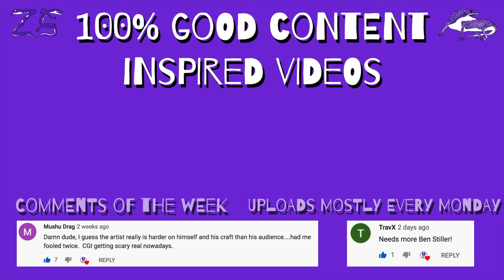How did I get here?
You are probably wondering how I got here. Watch to find out.